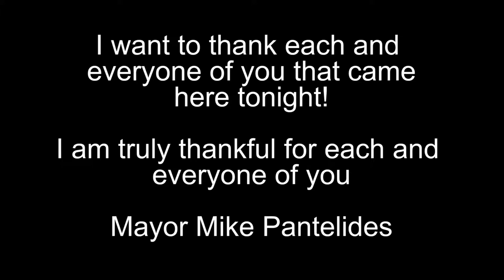Victory Celebration Sept 19, 2017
Mayor Mike Pantelides supporters Celebrate his Victory on September 19, 2017 at the Waterfront Hotel, Annapolis, Md